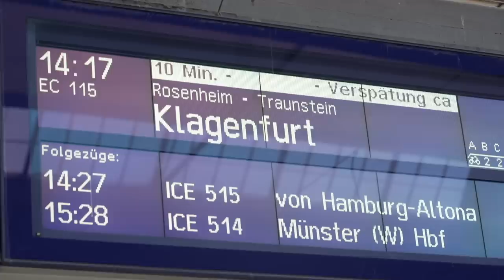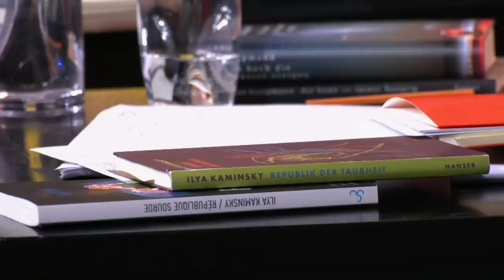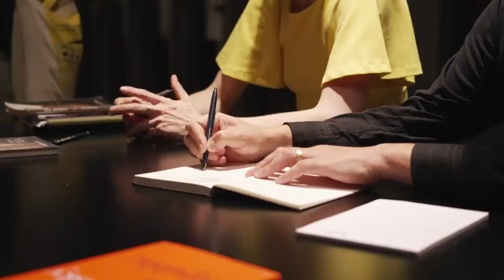Germanistik Jobeinstieg: Volontariat bei einem Verlag | alpha Uni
Ingo hat Germanistik in Aachen und Köln studiert und macht gerade ein 18-monatiges Volontariat beim Carl Hanser Verlag in München und zwar in der Abteilung Presse und Veranstaltungen. Der direkte und intensive Kontakt zu Autorinnen und Autoren, zu Journalistinnen und Journalisten interessiert ihn viel mehr als beispielsweise die Arbeit im Lektorat.

Kommunikationsstärke und Multitasking sind gefragt

Im Gegensatz zum Studium, wo sich Ingo manchmal wochenlang mit einem Thema intensiv beschäftigt hat, muss er nun jeden Tag an vielen unterschiedlichen Projekten arbeiten. Er ist Ansprechpartner für alle: Autorinnen und Autoren, Journalist:innen und Veranstalter:innen. Da heißt es, den Überblick zu behalten, vorausschauend zu planen und sich nicht aus der Ruhe bringen lassen, wenn ständig das Telefon klingelt. Meist sollen auch alle Anfragen sofort erledigt werden. Wichtiges zu unterscheiden von dem, was vielleicht ein bisschen warten kann, ist in der Arbeit im Verlag sehr wichtig.

Volontariat – der (fast) perfekte Jobgarant

Für den Einstieg in einen Verlag, sei es im Lektorat, in der Presse- oder in der (Inlands-und Auslands-) Lizenzabteilung ist ein Volontariat nach wie vor die gängigste Eintrittsstufe und eigentlich auch immer eine der Grundvoraussetzungen für ausgeschriebene Stellen in diesen Feldern in anderen Verlagen.
Das Volontariat dauert bei Verlagen in der Regel 18 Monate. Es bedeutet nicht zwangsläufig, dass die Volontär:innen im Anschluss übernommen werden. Falls es rund um das Volontariatsende im jeweiligen Haus aber passende freie Stellen gibt, geschieht dies üblicherweise.

Mehr zu den Möglichkeiten nach dem Germanistikstudium haben wir euch hier zusammengefasst

Autorin: Anette Orth
Kamera:  Stefan Dorner
Schnitt:  Corinna Sekatzek-Gütlein
CvD: Tobias Henkenhaf
Channel Management: Marinus Zängerl
Projektleitung: Lennart Bedford-Strohm
Redaktion: Corinna Benning